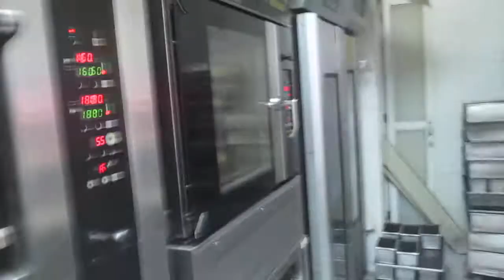part 2 proses backing roti manis